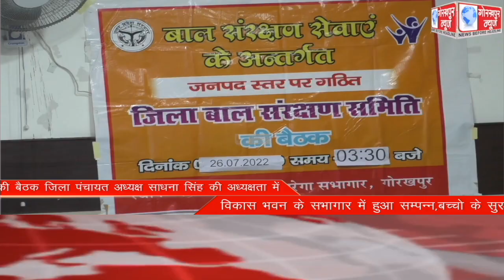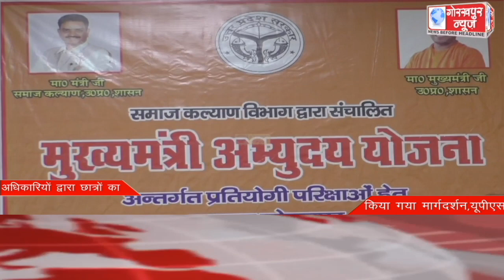GORAKHPUR NEWS Headlines 26-07-2022